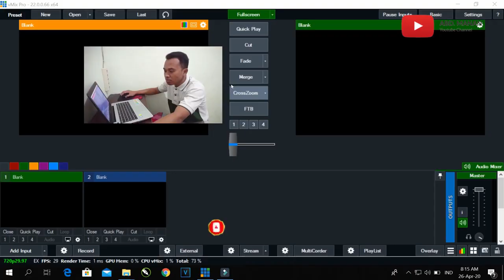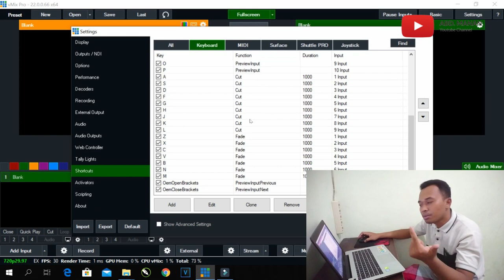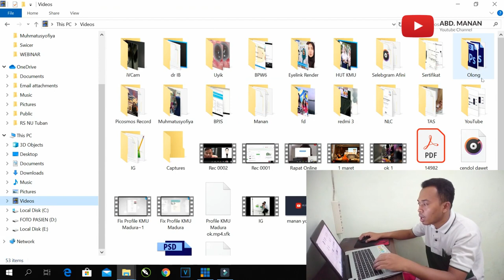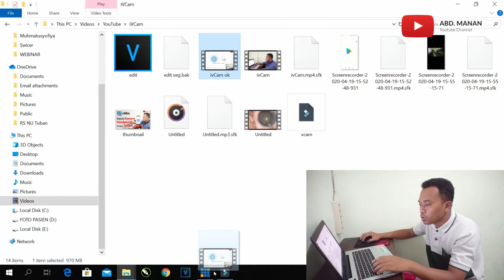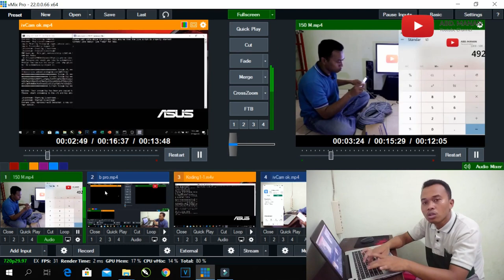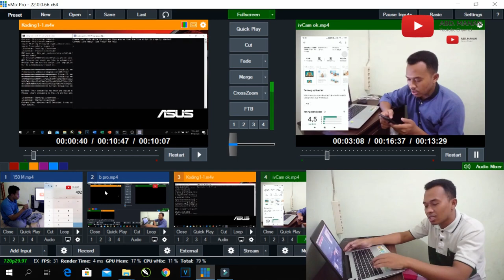vMix Keyboard Switcher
Video ini memberikan tutorial cara switcher/memindahkan 1 camera/video ke video yang lain dengan menggunakan keyboard